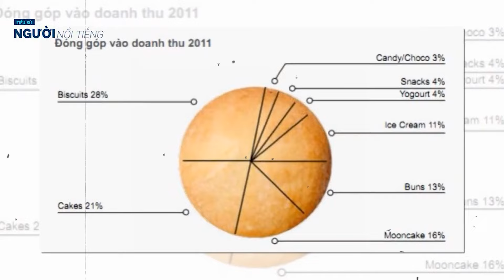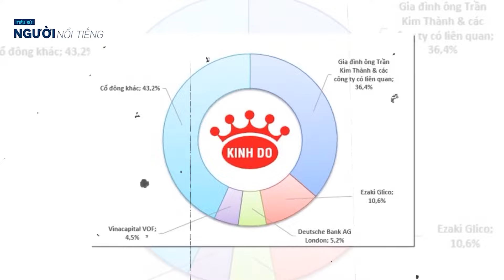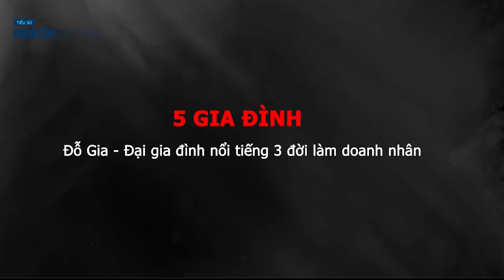5 GIA TỘC Doanh nhân nổi tiếng quyền lực và giàu có nhất Việt Nam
5 GIA TỘC Doanh nhân nổi tiếng quyền lực và giàu có nhất  Việt Nam
Anh em Chủ tịch Trần Kim Thành và Tổng giám đốc Kido Trần Lệ Nguyên
Gia đình ông Jonathan Hạnh Nguyễn - bố chồng Tăng Thanh Hà
Đỗ Gia - Đại gia đình nổi tiếng 3 đời làm doanh nhân
Gia đình họ Đặng: Đặng Thị Hoàng Yến - Đặng Thành Tâm - Đặng Thị Hoàng Phượng
Bà Trương Thị Thanh Thanh và em trai Trương Gia Bình